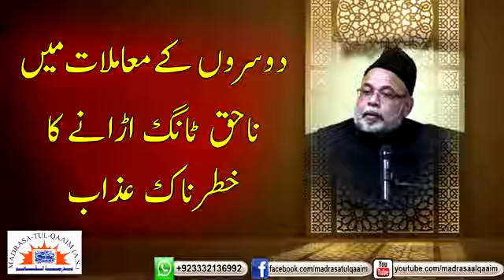دوسروں کے معاملات میں ناحق ٹانگ اڑانے کا خطرناک عذاب